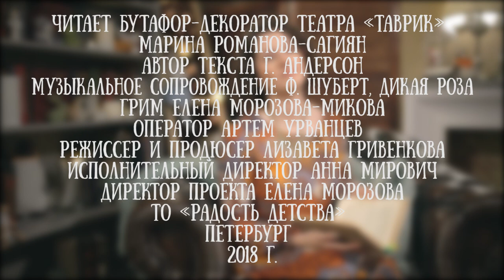Марина Романова-Сагиян читает сказку Ханса Кристиана Андерсена "Девочка со спичками"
Марина Романова-Сагиян  - бутафор-декоратор Детского театра "Таврик". У нее золотые руки и бриллиантовая фантазия. А еще она очень талантливо читает сказки.